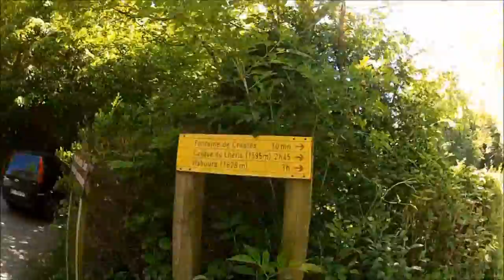Casque du Lhéris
Rando-trrail familiale...